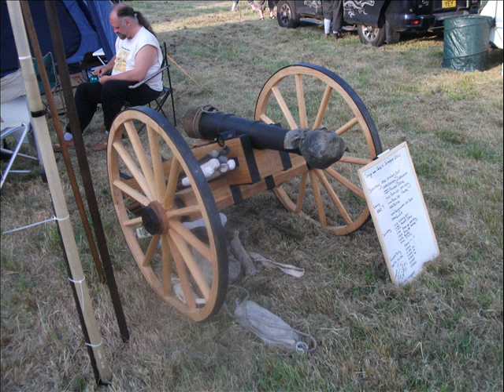Lord Saye and Sele's Blew Regiment of Foote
Recruitment video for saye and sele's regiment in the sealed knot